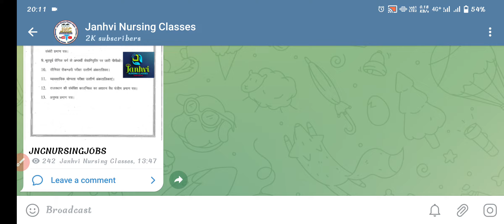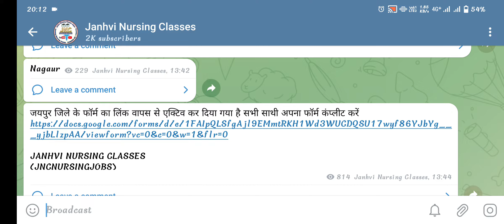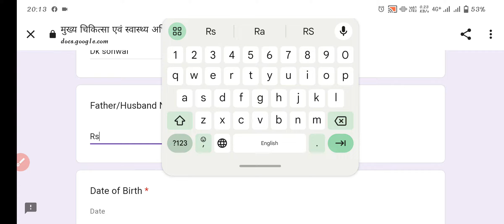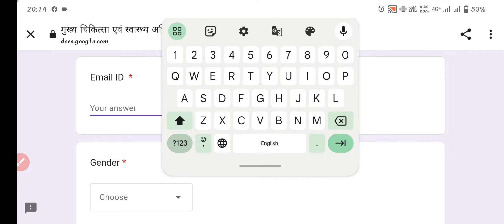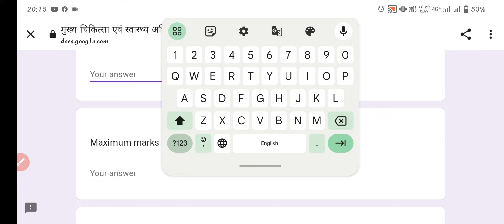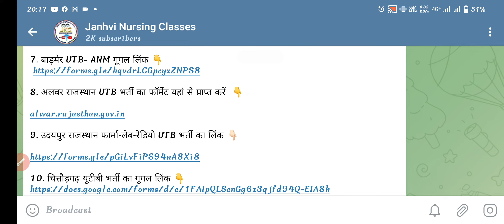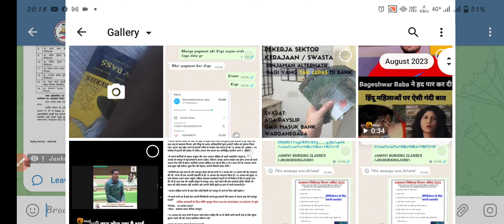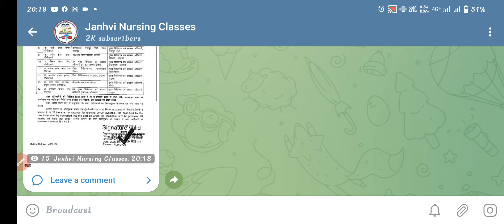Rajasthan UTB Vacancy जिला वाइज ऐसे भरें फॉर्म गूगल लिंक यहां से मिल जायेगा MO, NO, LT, ANM, PHARMA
Rajasthan UTB स्टाफ नर्स फॉर्म ऐसे भरे बिना गलती किये fficial site पर google form लिंक

CMHO chittodgarh Staff Nurse Vacancy
Lab Tech.Vacancy
UTB vacancy chittodgarh
फॉर्म भरे या नही
Stop UTB
UTB me form kese bhare
utb में आवेदन कैसे करें
utb स्टाफ नर्स फॉर्म कैसे भरे
utb staff nurse vacancy chittodgarh
How to apply in UTB vacancy rajasthan
How to apply rajasthan utb vacancy